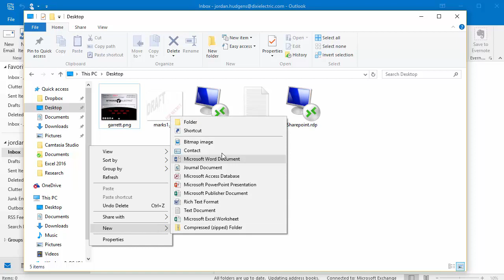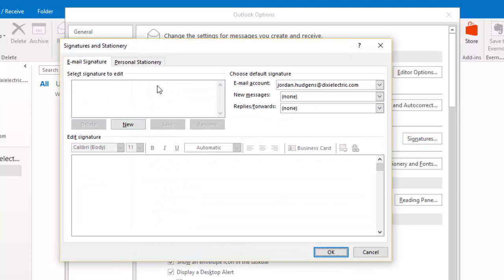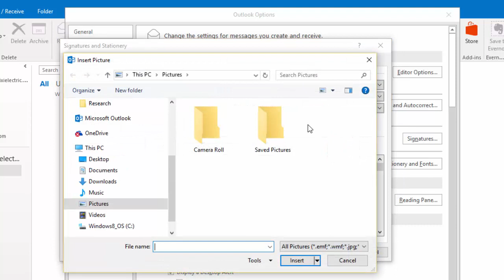How to Use an Image in an Outlook Signature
In this video I walk through how to install and use an image as a signature in Microsoft Outlook 2016, including how to ensure that the program always remembers where the file is located.

So here on the desktop I have a image that I want to use as a signature. And so this is just a regular Jay or PMG type image you can use either format. And they'll work perfectly fine. One thing that's important to know is that once you import the signature it outlook is going to keep on looking in that same location. So do not delete it once you've uploaded it or else so break. So first thing I'm going to do is here on the desktop where you can do this anywhere. I'm going to create a new directory. And I'm just going to call it signature. Just know not to get rid of it and then I'm going to drag the signature into that directory. And we can see it right here and I'll close out of it. Now in outlook I can come to the file menu here on the top left hand side and then come down to options in options. I just go to mail and then two signatures. And once here you can see that I have signature signatures here which is fine. And so what I want to do is create a new one and I'm going to call this one strong and hit OK and then I'm also going to say what email account I wanted associated with.

And if I won it on new messages and replier forwards these are optional you can have it so you just choose it dynamically or you can have it so it pops up automatically just like this. So that's all you have to do. Now we're in the strong signature because it's highlighted if you add multiple ones you'd have to click on one of those ones. But since we just have one click there and now coming to the right hand side I just click on this little image right here. This little icon and Ill pull this up now. It automatically opens up in pictures. But we saved ours on the desktop so come over to desktop. Click on the signature directory click on the one we want click insert and that's it. It's in there. Now all I have to do is hit OK. OK. And now we're ready to go. If I come up and hit new mail you can see that automatically it loads the image up as the signature. And that's all you have to do. So that's how you can use an image as your signature in Outlook 2016.